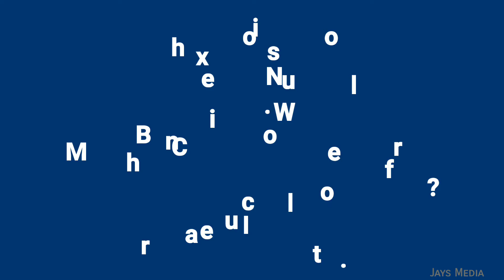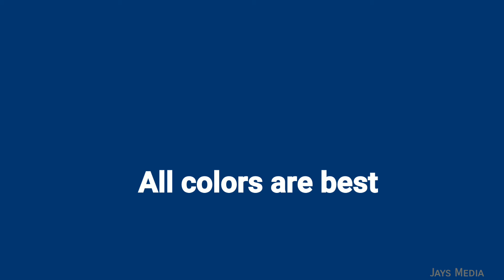which Color Nexon is beautiful ?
Tata Nexon all colors